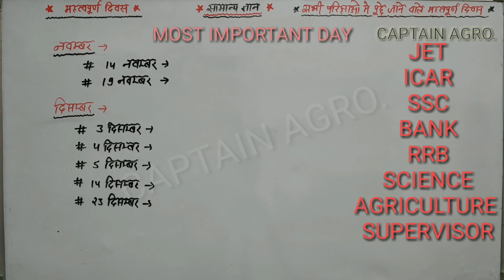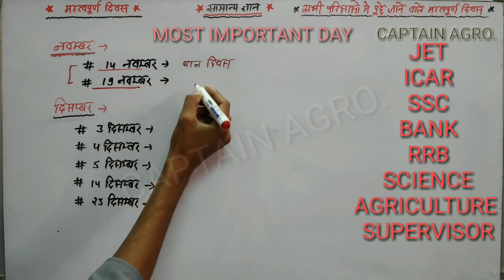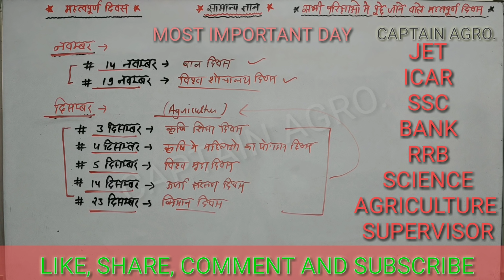महत्वपूर्ण दिवस (IMPORTANT DAYS)